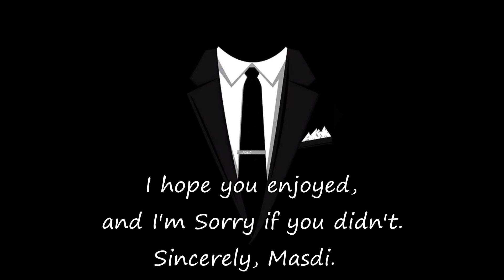Survivor Island Rd. 1 (DayZ Standalone) Events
Survivor Island Round 1

My thanks go out to The Gents Of Novo for inviting me into this event, I had a great time.

Sorry it took so long to put this video out, but I want to release my video's in the order in which they were recorded.

Next up, Round 2.

I hope you have as much fun watching this as much as I enjoyed playing the game, and editing this video.
And Please, let me know what you think. Any criticism, is good criticism.

This footage was taken on March 20th, 2015. I've decided to clean out my archives. So many more video's will follow.

Music used

Tommy ReKstyle Feel It VIP is a FREE Creative Commons Music

This music is promoted on Creative Commons Free Music Library ( Allowed For Reuse &amp; Monetization )

And

Also By :

SDot Keen - Lonely